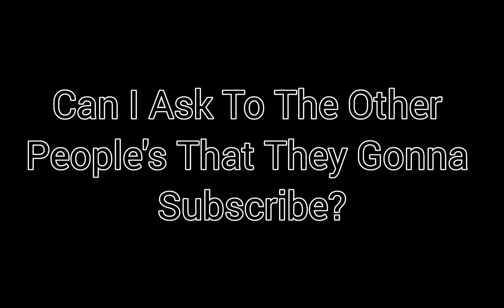The Zombie Apocalypse In Melon Playground (part 2)